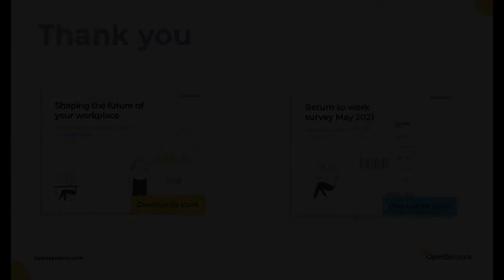P11 Take aways [Making hybrid work a reality]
In a recent study 84% of respondents said their organisation has moved towards a flexible working strategy and 58% stated that they are reducing their corporate space.

In this episode we’ll hear from practitioners who are leading that change. Explore learnings on:
- Space challenges teams will encounter in managing hybrid environments
- How to ensure employee needs are prioritised during change
- Key organisational and cultural elements that will require change
- Technology that can be leveraged to manage hybrid frameworks

Speakers
- Chris Moriarty - Workplace Commentator
- Yodit Stanton - CEO & Founder, OpenSensors
- Patrick O’Farrell - Head of Facilities Management, Nationwide
- Dereck Dziva - Associate Director, Global Workplace & Facilities CIMA & AICPA

For more best practices and industry trends